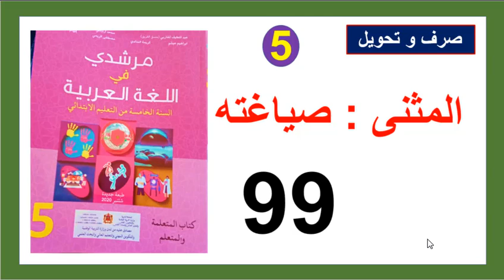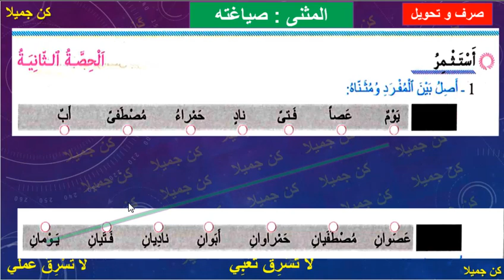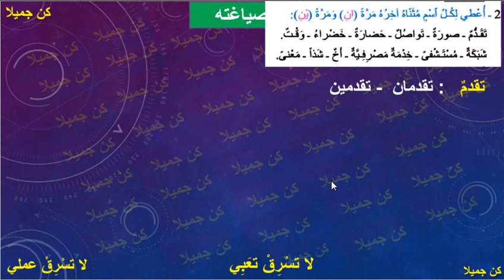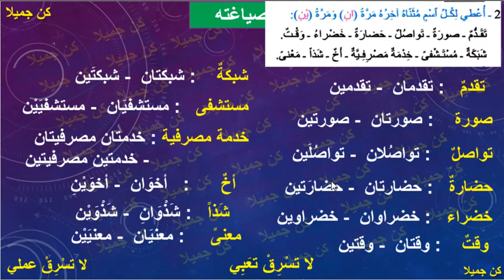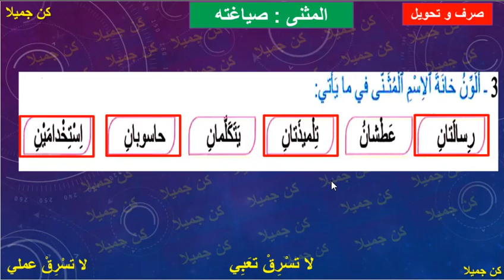المثنى صياغته صرف و تحويل مرشدي في اللغة العربية الصفحة 99